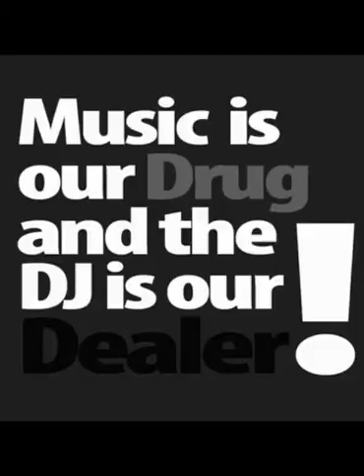Matus Entertainment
Professional DJ Services